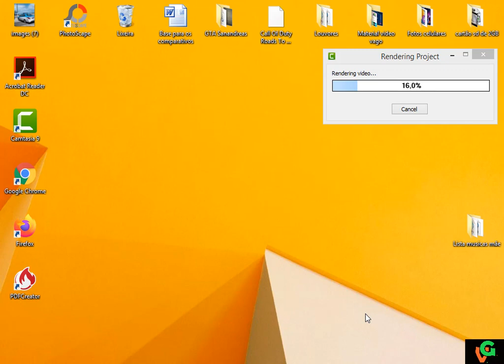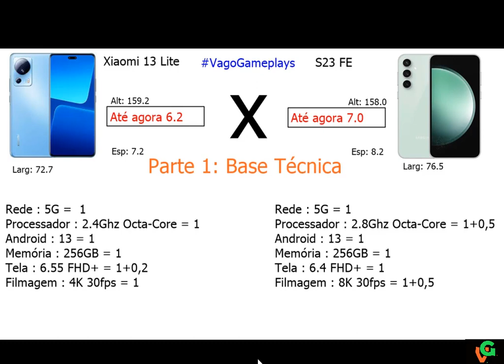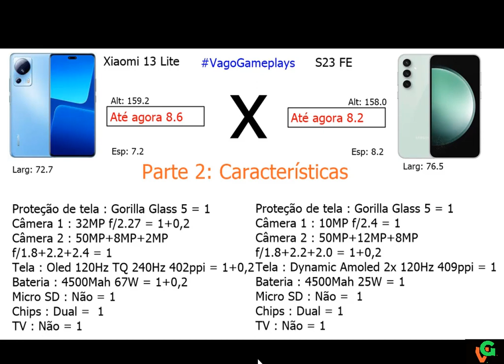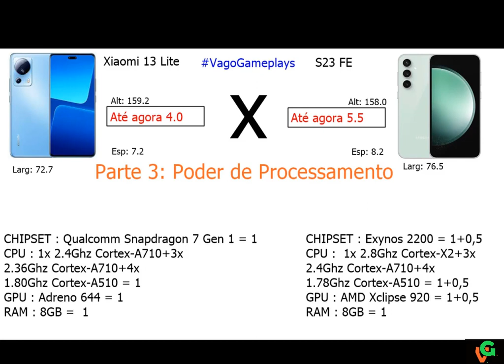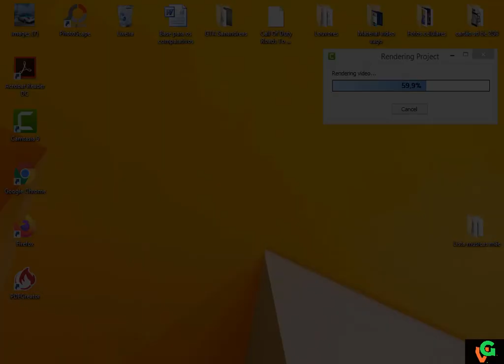Xiaomi 13 Lite vs S23 FE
No vídeo de hoje temos um comparativo entre dois Smartphones  sendo o Xiaomi 13 Lite   da Xiaomi contra o Galaxy S23 FE  Samsung, E ai quem será que ganha,? gostou deixar o like inscreva se é ative o sino